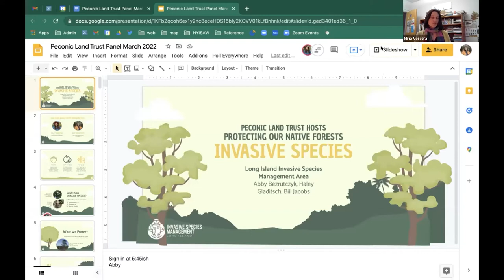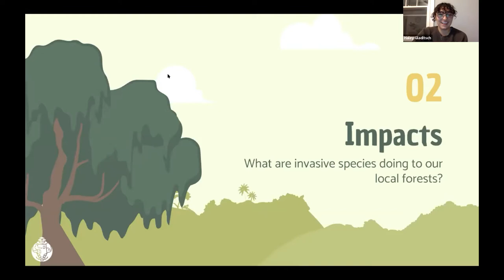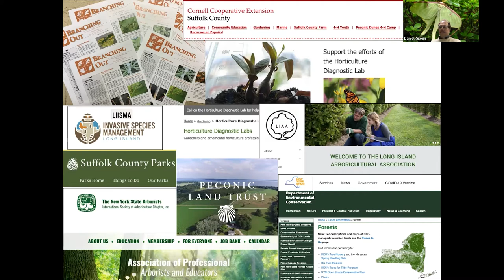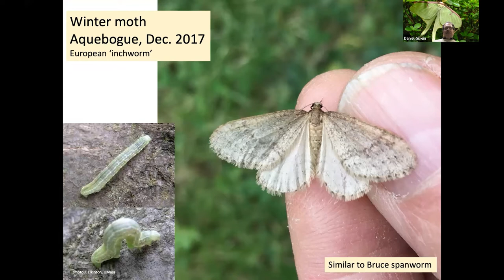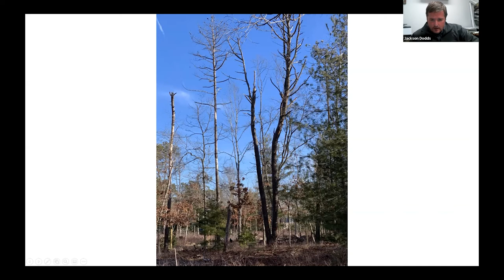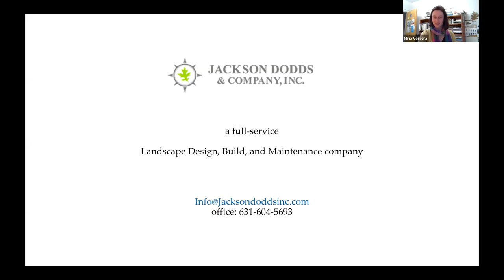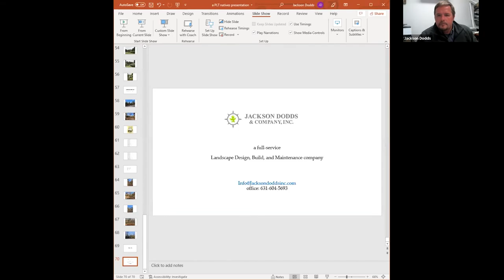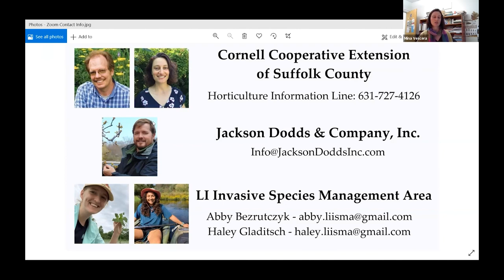Protecting our Native Forests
From damaging insects to plants that compete for resources, our forests are under attack. Hear from scientists and practitioners researching and actively working to manage this challenging issue and find out how you can help. Panelists include Certified Arborist Jackson Dodds, Daniel Gilrein, Entomologist with Cornell Cooperative Extension (CCE), Abigail Bezrutczyk , Project and Outreach Coordinator with LI Invasive Species Management Area (LIISMA), Haley Gladitsch, Invasive Species Specialists with LIISMA, and moderator Mina Vescera, Nursery and Landscape Specialist with CCE.